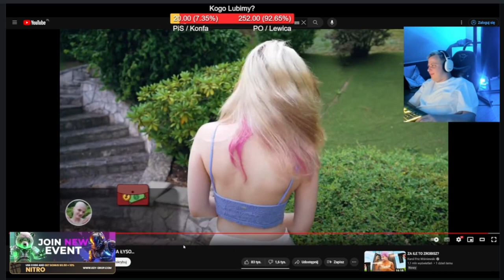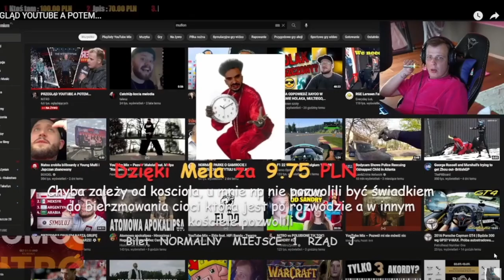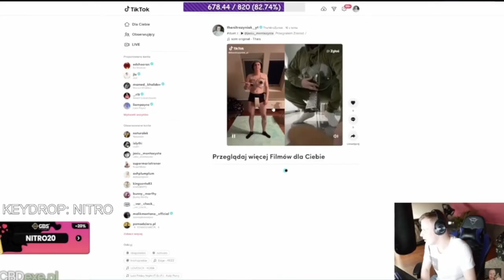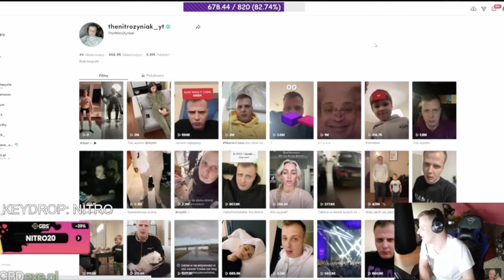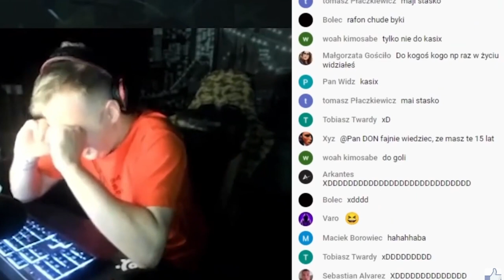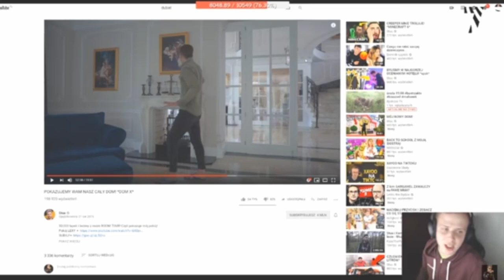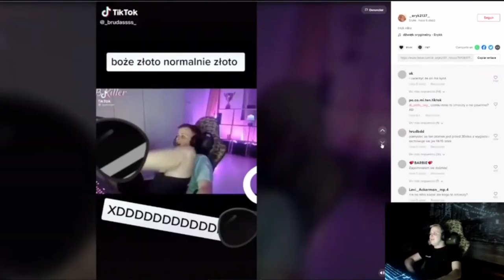Nitro mówi o poniżeniu - czyli tzw. szybka weryfikacja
film oczywiście stworzony w celach humorystycznych nie mający na celu nikogo urazić